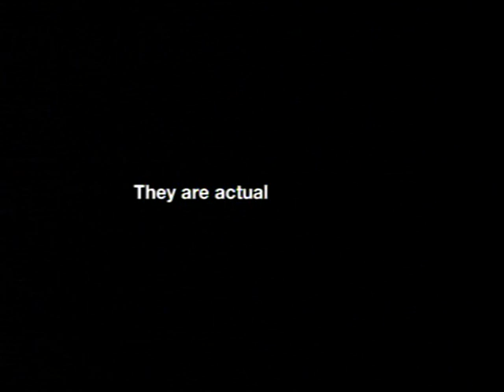Megan Hauserman, Megan wants a millionaire contestant interviews